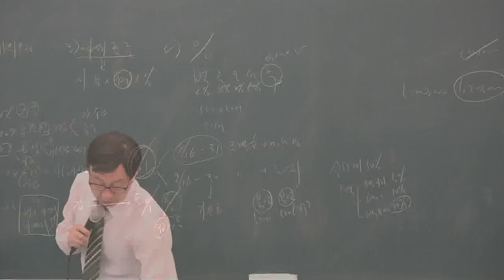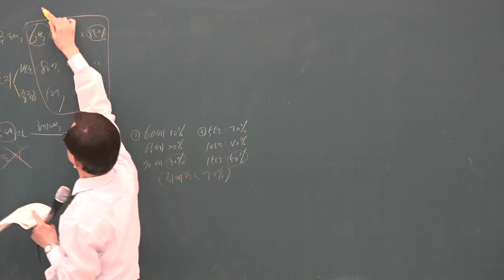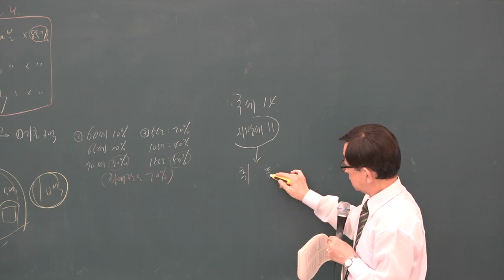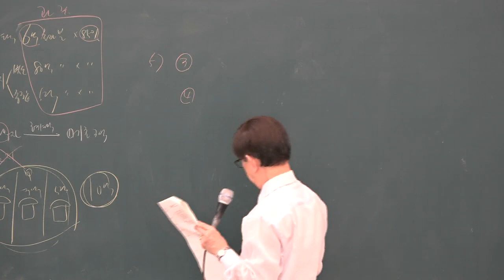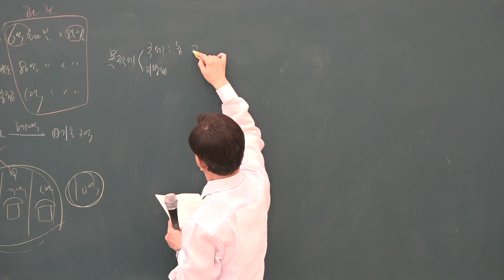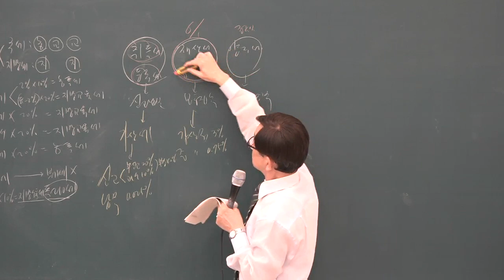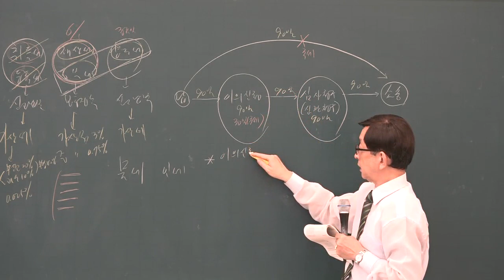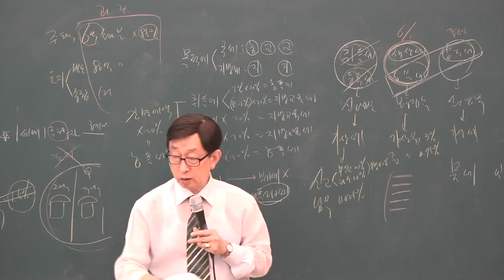[공전무] 2019년 공인중개사 부동산 세법 파이널총정리 10-3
원,